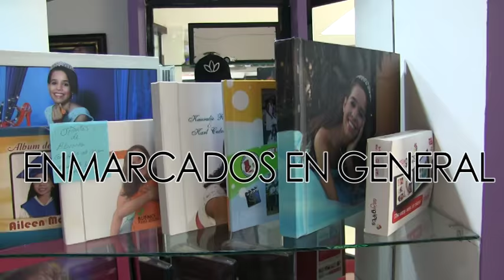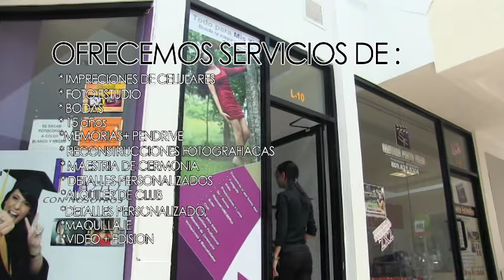Spot Santana Photo Films